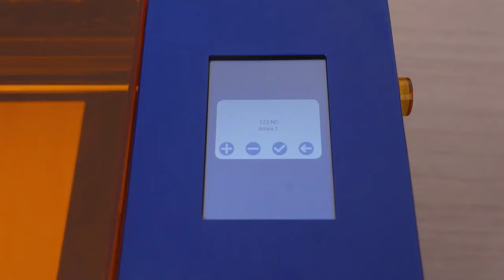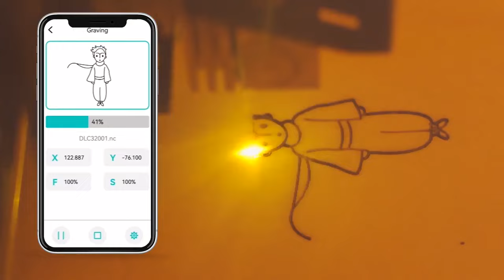Now on Kickstarter: Two Trees TS3 - Powerful 4th Axis Laser Engraver & Cutter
Two Trees TS3 - Powerful 4th Axis Laser Engraver & Cutter
Unleash Your Creativity On Almost Any Flat Or Cylindrical Surfaces